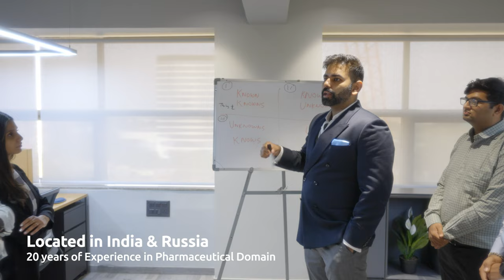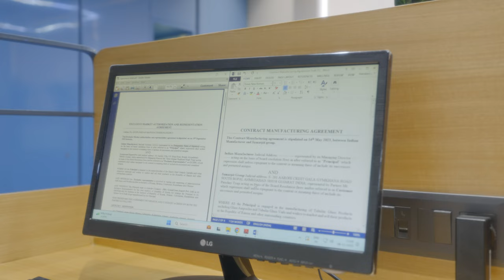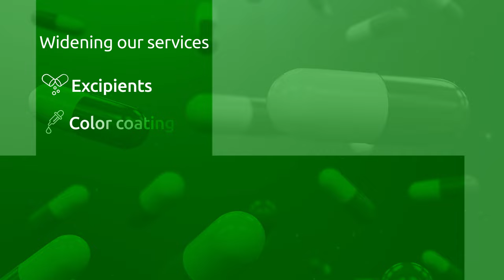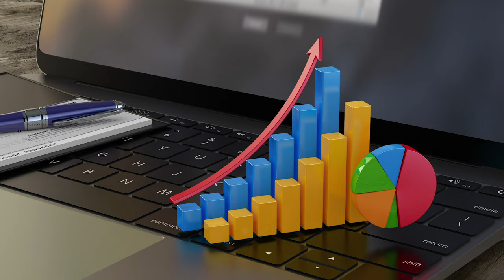Green Cross Film Eng 4k